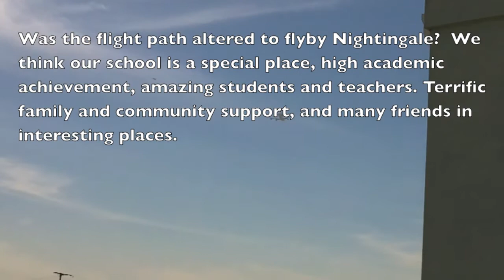Space Shuttle Endeavour Flyby Los AngelesHDx.mov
September 21, 2012 NASA Space Shuttle Endeavour was flown piggyback on a 747 to Los Angeles where it will go on permanent exhibit. Escorted by two F-18 Fighter jets, this is the last time a space shuttle will be in the air. It flew by Nightingale Middle School for Advanced Studies four times--these are the three best. Sorry about my shaky camerawork. This is HD, edited my titles. Higher resolution available, DSLR stills. If I can add them later I will do so.